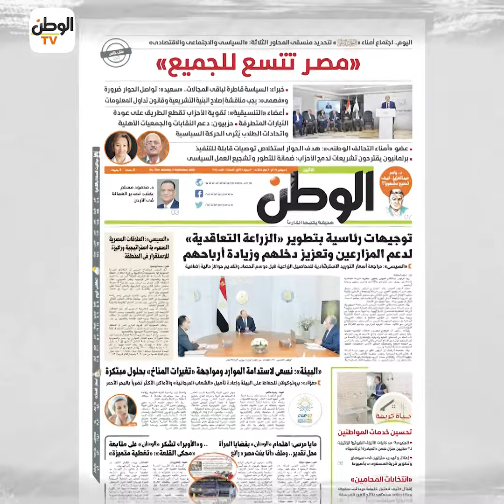اقرأ في عدد الوطن غدا.. توجيهات رئاسية بتطوير «الزراعة التعاقدية»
تقرير : الوطن